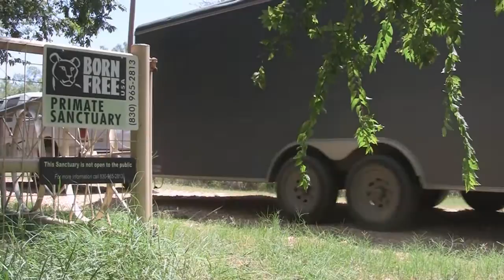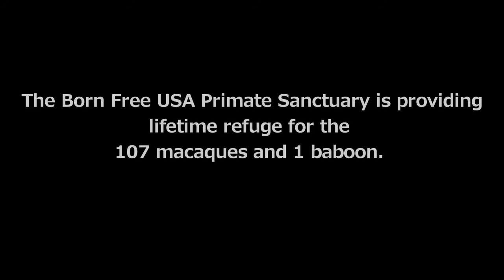29 More WAO Macaques Arrive!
On Aug. 11-13, 2012, 29 hybrid pig-tail/long-tail macaques were transferred from Wild Animal Orphanage in San Antonio, TX, to their new home at the Born Free USA Primate Sanctuary. This video is a short montage of their arrival and release.

Born Free USA is a leader in animal welfare and wildlife conservation with campaigns against animals in entertainment, exotic "pets," trapping and fur, and the wildlife trade. The Born Free USA Primate Sanctuary provides a safe, permanent home for more than 500 nonhuman primates, many of whom were rescued from abusive situations in research facilities, roadside zoos, or private possession. Our mission is to "Keep Wildlife in the Wild."